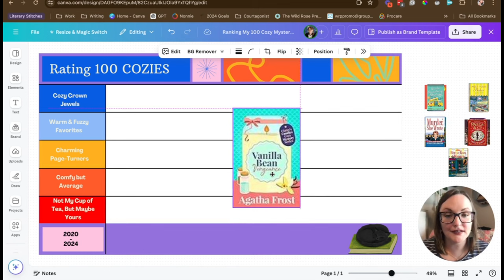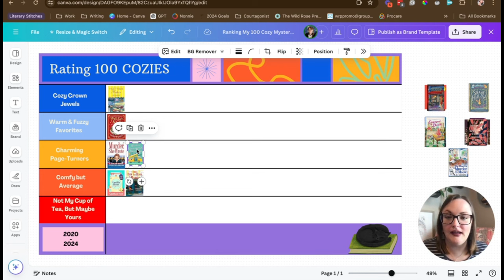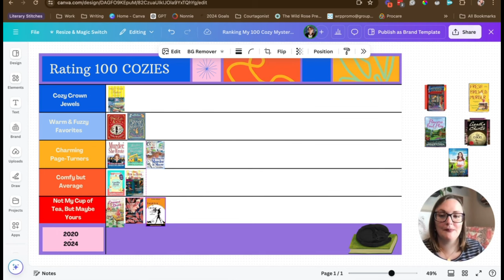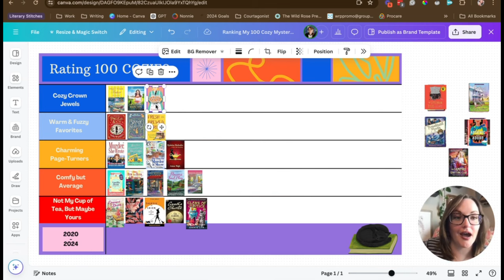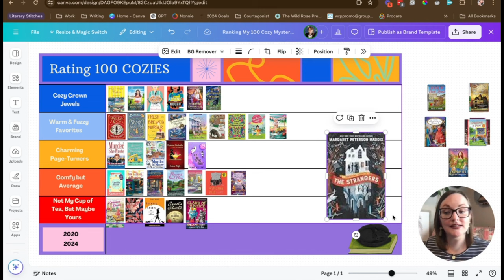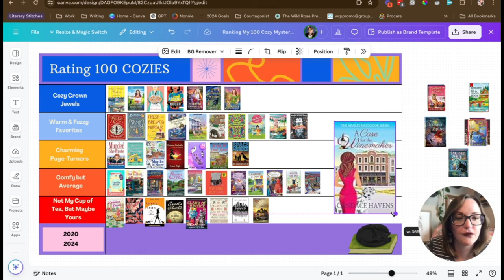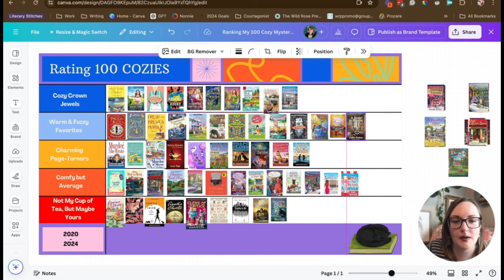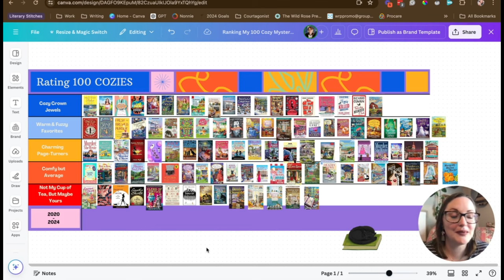From Tea to Murder Ranking 100 Cozy Mystery Novels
Hey, Cozy Mystery Lovers! 🌟

Ready to dive into the ultimate cozy mystery list? I've ranked the top 100 cozy mysteries that you absolutely need on your bookshelf! From quaint small-town whodunits to delightful amateur sleuth adventures, this list is packed with your next favorite reads. Grab a cup of tea, snuggle up, and let's countdown together!

📚 Cozy Escape Book Club:
Join our LIVEstream Book Discussion every last Wednesday of the month at 7pm CST!

🎧 Libro.FM Audiobook Suggestions! Support Local Bookstores!

Got a cozy mystery suggestion or a video idea?